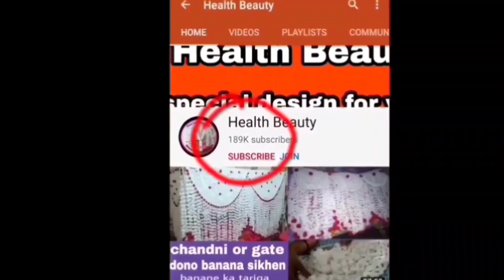gate ka parda|toran design|woolen design|chrochet design|gate hanging|new gate parda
Health Beauty
welcome doston mere channel pr aapko
 chandni design ..woolen  design .gate parda design,bed sheet design har tarah ki design ki video milegi ...

gate parda design , Chandni design banna v batati hun ,,,,